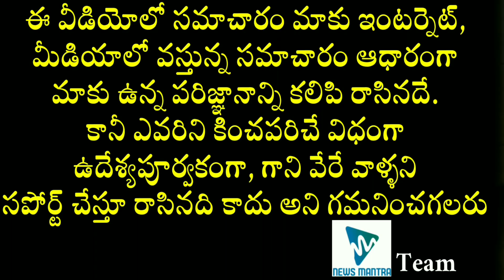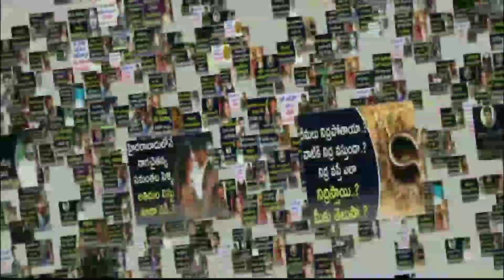Swayam Krushi Child Artist Master Arjun Present Situation | Unknown Facts About Child Artist Arjun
Swayam Krushi Child Artist Master Arjun Present Situation. The present situation of SwayamKrushi movie child artist master Arjun can be known in this video.